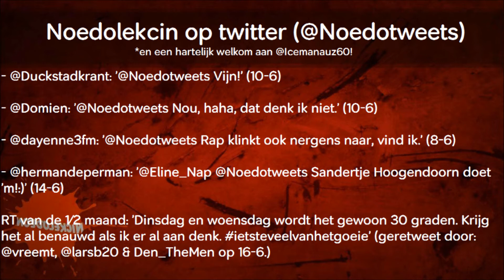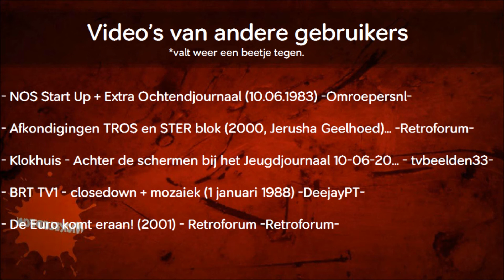Noedolekcin tekst-tv editie 76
Editie 76 van Noedolekcin tekst-tv.